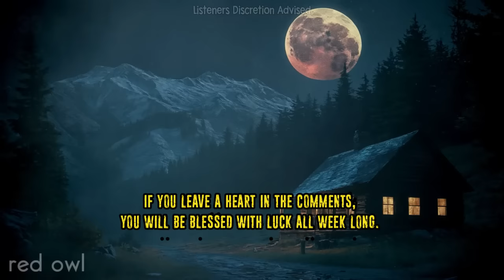22 Horrifying OFF THE GRID Horror Stories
22 Horrifying OFF THE GRID Horror Stories